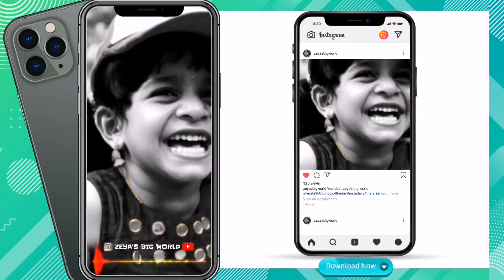Kannana Kanney | Viswasam | WhatsApp Instagram Status | Smile | Zeya